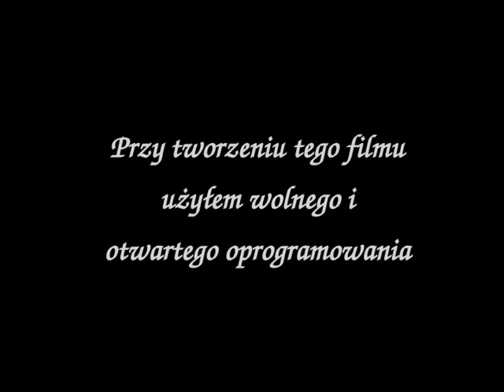XI Spotkanie Młodzieży Pijarskiej (2011) - Przegląd Piosenki Religijnej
Relacja z Przeglądu Piosenki Religijnej na XI Spotkaniu Młodzieży Pijarskiej//Movie from concert on XI Meeting of Piarist Youth (in Polish)

Jeżeli odstrasza cię 1:30 h filmu, zapraszam do obejrzenia około 12-minutowej kompilacji//If 1:30 h of movie scares you away, I invite you to watch an approximately 12-minute compilation.